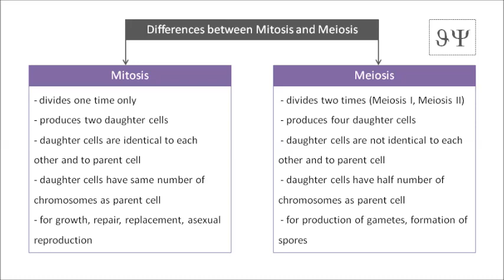Diagram | Differences between Mitosis and Meiosis - Mitosis, Meiosis, Parent Cell, Daughter Cells